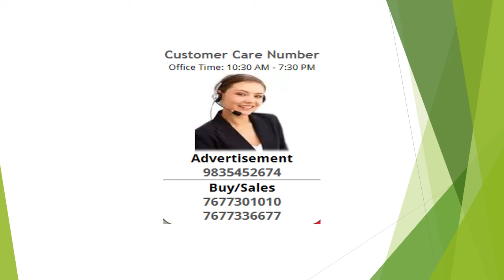4 Bedroom Apartment / Flat For Rent In Sunshine Helios, Sector 78, Noida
Residential apartment is available for rent. It has good design of 4 bedrooms. Non-Stop water supply in 5 bathrooms. Situated in sector-78 noida (Noida). Area of the construction is 3520 sq.Ft.(Builtup area) . It has been priced at "forty eight thousand five hundred rupees". Located on 18 floor of 24 total floors. Construction ages only new . Property has amenities like power back-Up,Security / fire alarm,Club house / community center,Fitness centre / gym,Park,Lift(S),Swimming pool,Visitor parking . It is newly constructed. Servant room attached toilet exit entry separate from the main door.